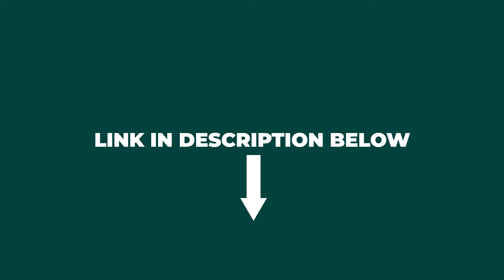How to Approach the Gateway by Thinking - Use Your Mind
To God Through The World Book Amazon Link